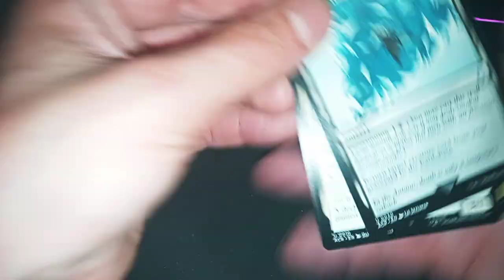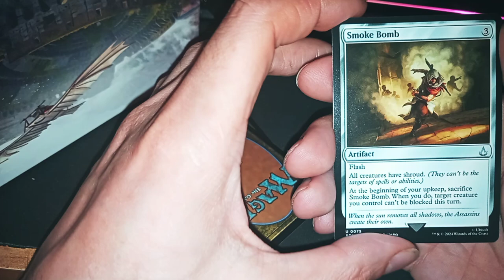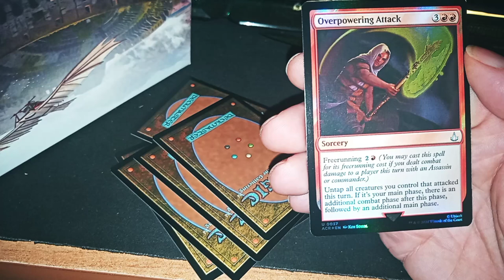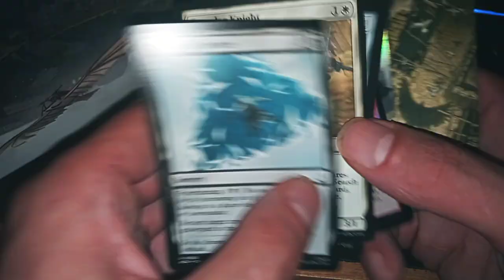UNBOXING AssASSIN'S CREED UNIVERSES BEYOND MTG - PLAY BOOSTER 75/9